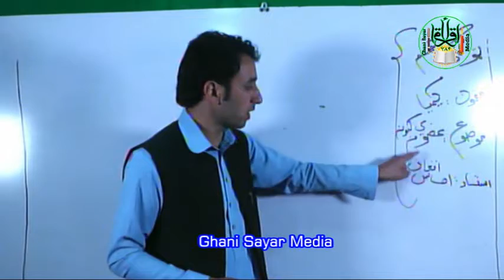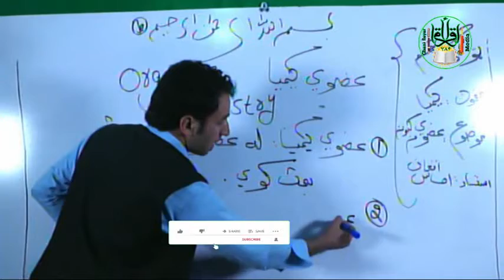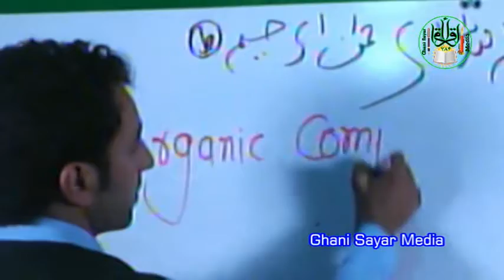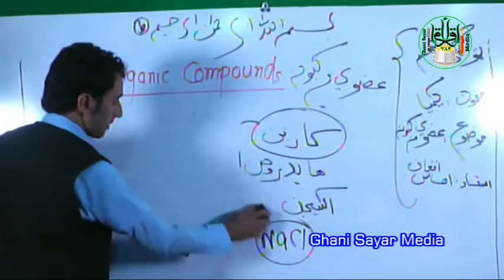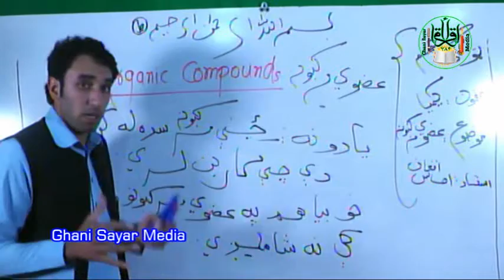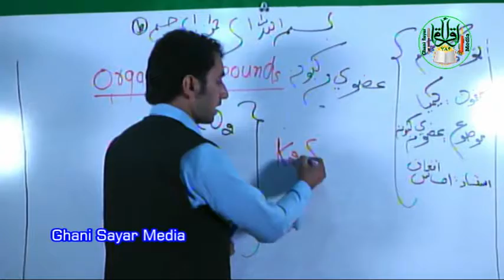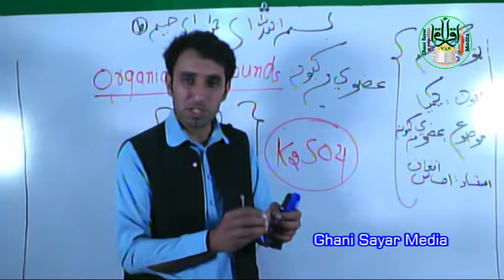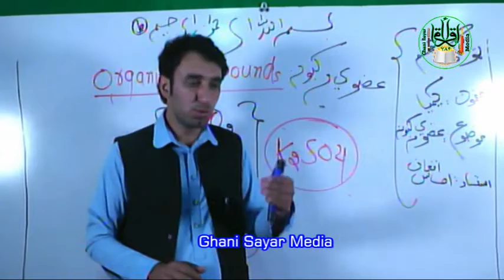واټڼ زده کړې دکيما درس ۹ ټولګۍ ۱ برخه استاد احساس افغان ايډيټ عبدالغني سيار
Ghani Sayar Media _ PVT  TV